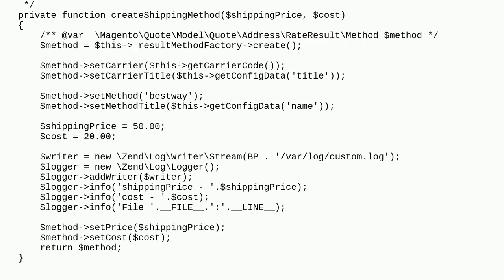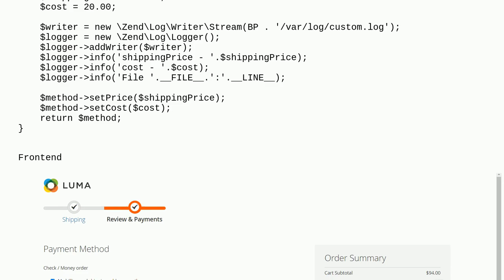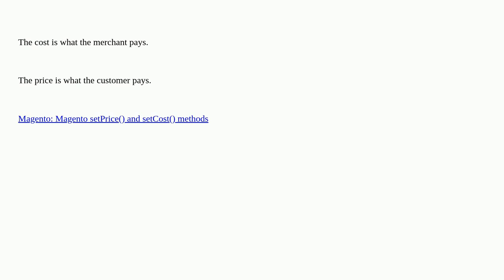Magento: Magento 2 Shipping carrier Shipping Cost Vs Shipping Price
Magento 2 Shipping carrier Shipping Cost Vs Shipping Price

A special thanks goes out to the awesome community

  carrier shipping-methods shopping-cart-price-rules shipping magento2